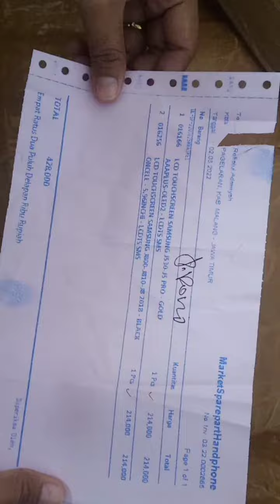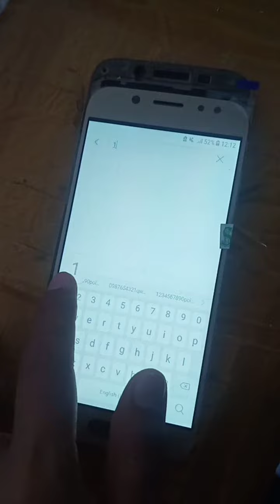unboxing sms J530 gold 1 pcs (Rofiatul adawiyah)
lcd getar,garis ic pecah, ts oke